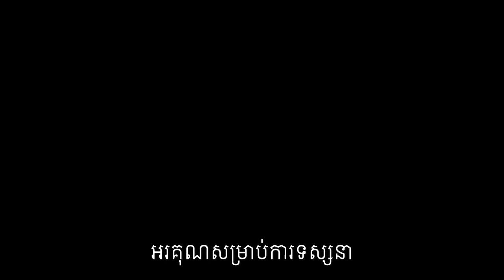អាហារបំប៉ន មានគុណសម្បត្តិនិងគុណវិបត្តិអ្វីខ្លះ?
ភាពមិនច្បាស់លាស់ នៃ ការប្រើប្រាស់ ថ្នាំ និង ផលិតផល អាហារ បំប៉ន (supplementary ) តាមរយៈ អនឡាញ online !
បកស្រាយដោយលោកវេជ្ជបណ្ឌិត លី ប៉េង តែ Ly Peng Te  និងលោកទីប្រឹក្សា លីម សួរ (ទីប្រឹក្សាវិជ្ជសាស្រ្ដ)។

បេសកកម្មរបស់យើងខ្ញុំគឺចែករំលែកចំណេះដឹងសុខភាពដល់ប្រជាជនកម្ពុជា
.: ហេតុអ្វីបានជាយើងបង្កើតឆាណលនេះឡើង :.
១. ដើម្បីជាឯកសារចំនេះដឹងសុខភាព
២. អាចអោយប្រជាជនកម្ពុជាទទួលបានចំណេះដឹងគ្រប់ពេលវេលា គ្រប់ទីន្លែង
២. ជាបណ្ណាល័យសុខភាពសម្រាប់ប្រជាជនកម្ពុជា

យើងខ្ញុំសង្ឃឹមថាវីដេអូក្នុងឆាណលនឹងបានជាប្រយោជន៍ដល់ប្រជាជនកម្ពុជា។